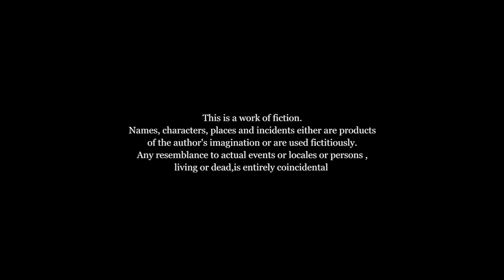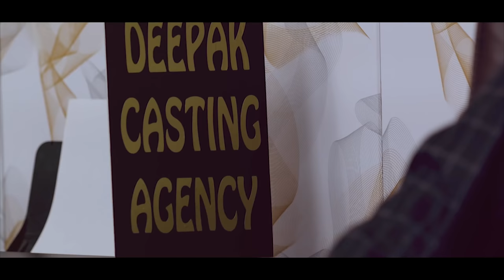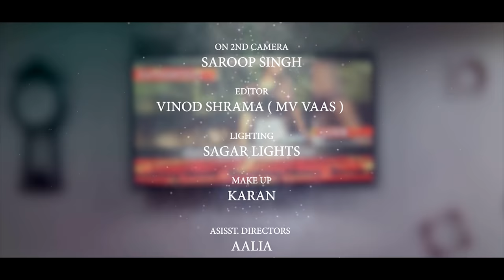STARDOM | NEW MOVIE 2021 | LATEST MOVIE 2021 | METO | KAMEROCK FILMS